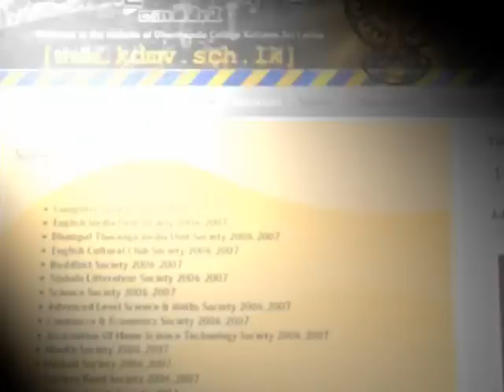kdmv.sch.lk Trailer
Kottawa Dharmapala Maha Vidyalaya Website Trailer - 2009
Director/Editor: Yesith Block
Music Composer: Malitha Dilanka